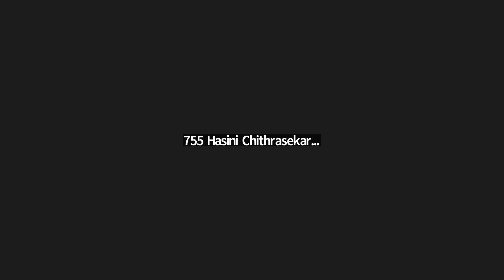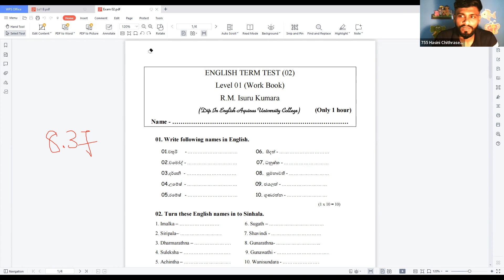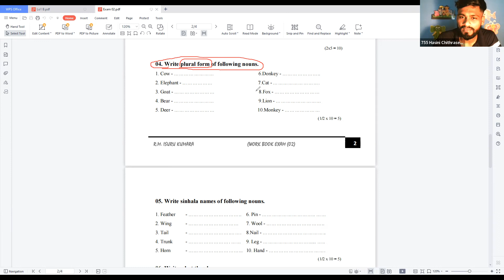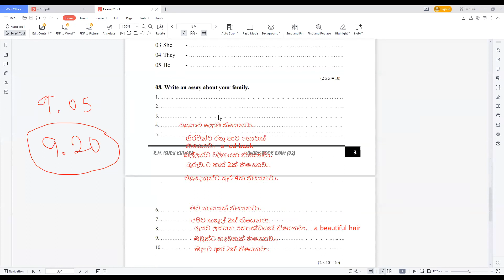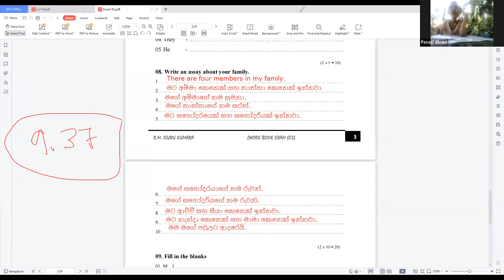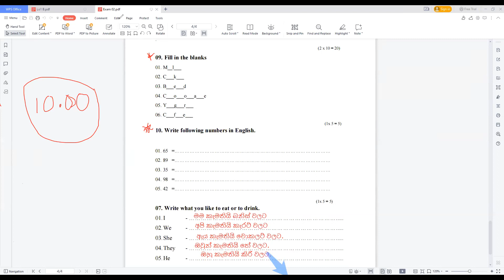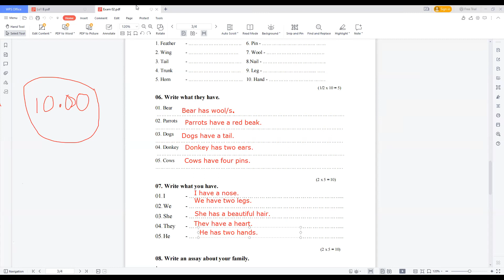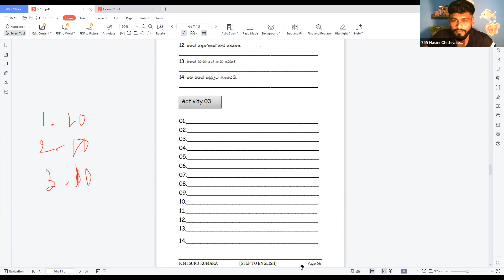level 01 batch 6 video 16